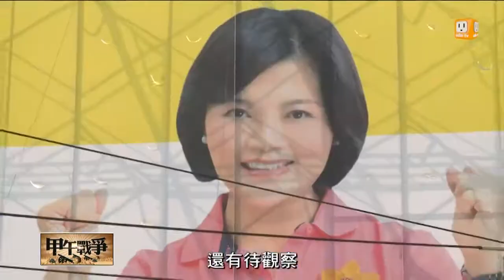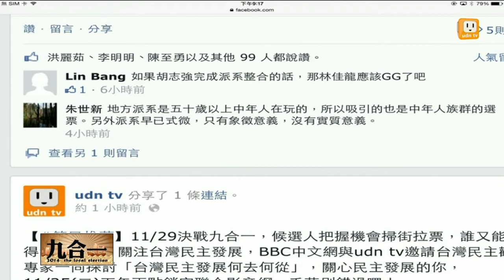【2014.11.24】九合一甲午戰爭(2)派系影響力大 掌握派系=掌握選票 -udn tv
每到選舉，大家都會說到"派系"。派系真的很管用嗎？這些年來，哪些縣市派系還是能掌握絕對選票？完整內容 , FB , Twitter , G+